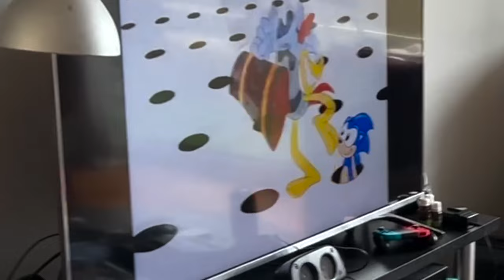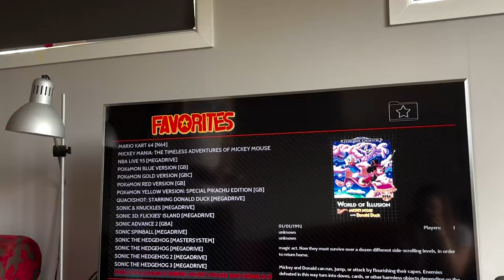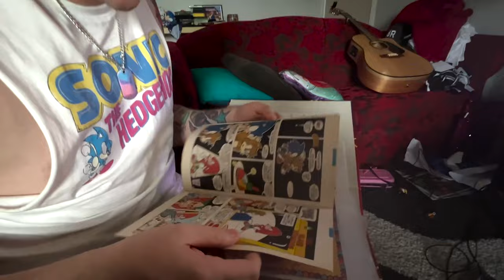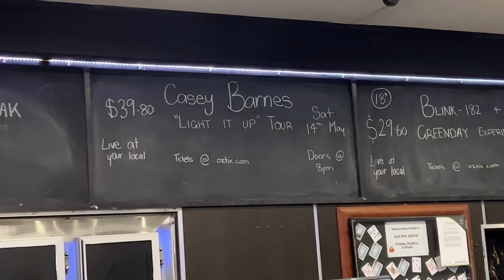SONIC DAY (JSTV: E15)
'SONIC DAY'

Josh's Sonic The Hedgehog obsession peaks as the SONIC 2 movie is released to cinemas. Also heading to Townsville with Casey Barnes.